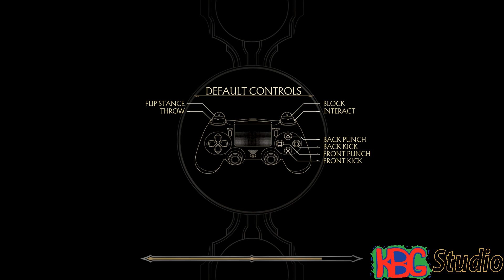April Fools' Day[Mortal Kombat 11]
Follow at Twitter @KBG_Studio

For Info Or Video Ideas or Gaming with the KBG